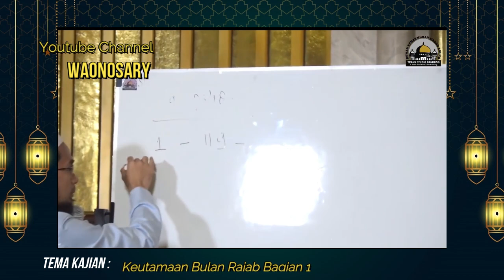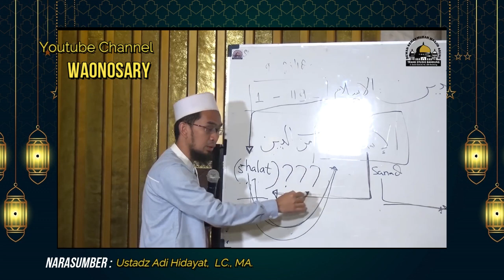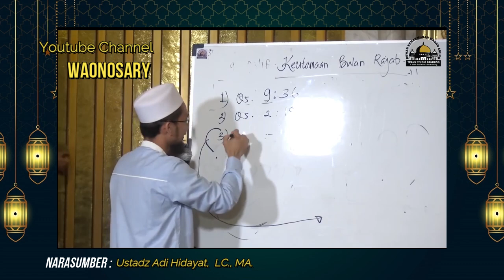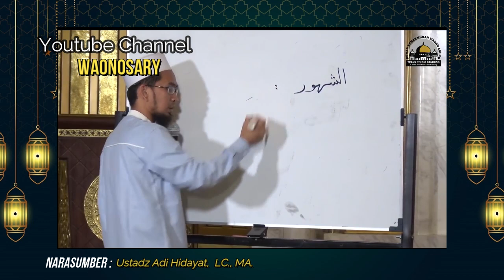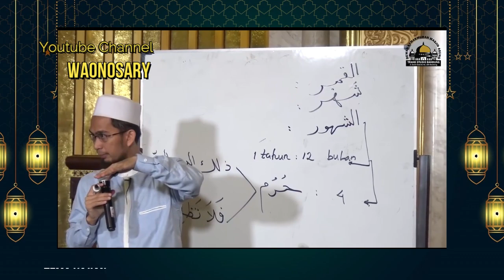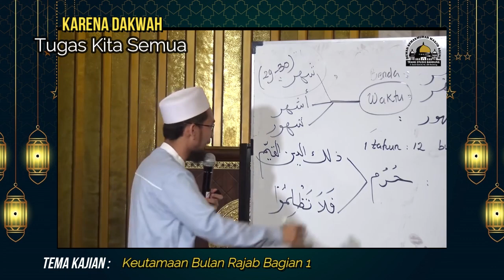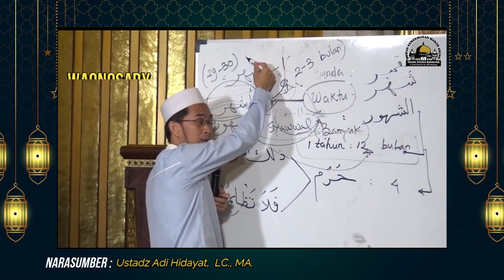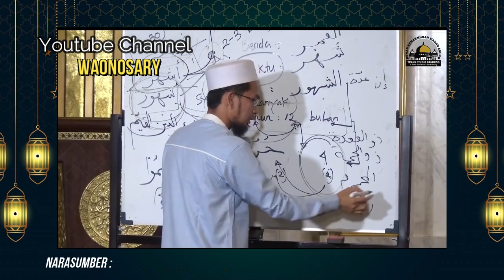Keutamaan Bulan Rajab Bagian 1 - Ustadz Adi Hidayat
Keutamaan Bulan Rajab Bagian 1 - Ustadz Adi Hidayat LC., MA.